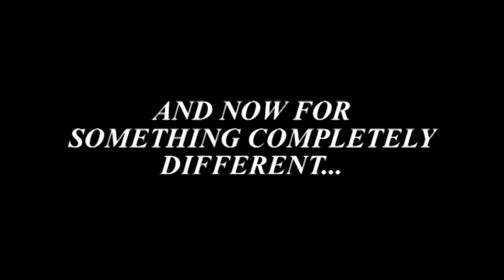Anything Goes Wrestling - Episode 1 - Series 2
AGW WAS A COMEDY BASED BACKYARD "ENTERTAINMENT" FEDERATION, BASED IN ESSEX, FROM AROUND 2009/2013